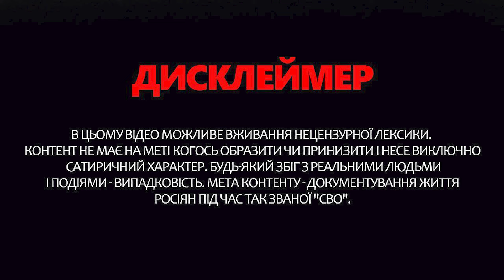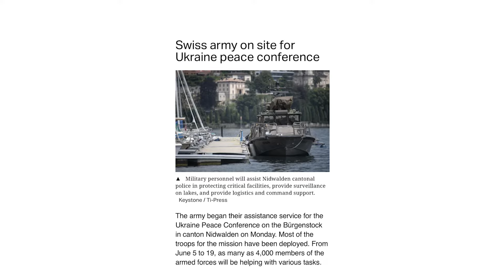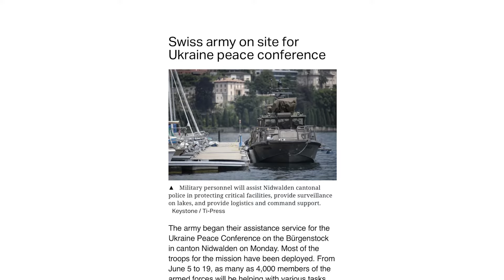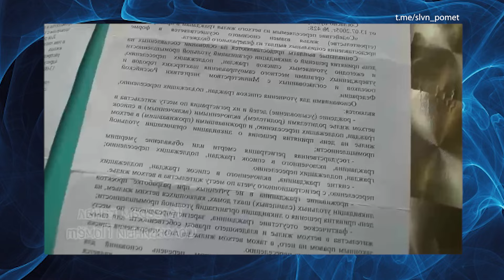На болотах КАЗЯТЬСЯ через САМІТУ МИРУ! Фейкометів РОЗРИВАЄ І З ДНА ПОСТУКАЛИ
У новому випуску програми "З дна постукали" ведуча Інна Набок розповіла про останні треш-новини з боліт. Зокрема, нині там розгорілася справжня істерика через Саміт миру, який вже незабаром відбудеться у Швейцарії. Російські псевдоексперти та "рупори Кремля" сходять з розуму від того, що їхню країну туди не покликали і що вони, по суті, нічого не вирішують, тож усіляко намагаються дискредитувати та навіть зірвати зібрання світової еліти. Що говорили росіяни у своїх ефірах про Саміт миру – дивіться у відео.